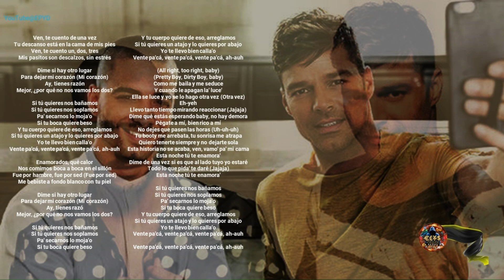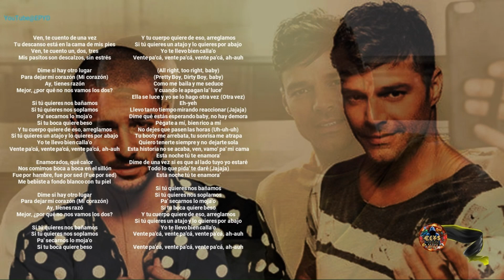Ricky Martin, Maluma - Vente Pa' Ca (Original Instrumental With Backing Vocals)